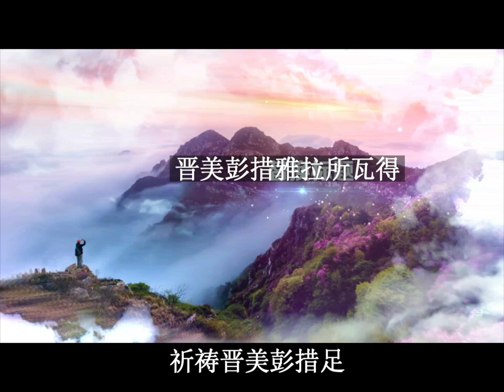The Swift Bestowal of Blessings chanted by Khenpo Sodargye (English Subtitle)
The Swift Bestowal of Blessings: A Guru Yoga

Ah! All the phenomena of saṃsāra and nirvāṇa are primordially pure within the experience of pure awareness,
Within its unceasing self-radiance, an expanse of five-coloured wisdom light,
In essence you are the glorious Mañjuvajra,
And in form, you appear as the sole refuge, the wish-fulfilling jewel:
Brilliant white, with a radiant smile and paṇḍita’s attire,
With the mudrā of expounding the Dharma, holding a sword and volume of text,
Your two legs crossed as you radiate boundless rays of light.
All is vividly clear, an adornment of pure self-appearance.

Supplication
In the pure realm of the great sacred site, the Five-Peaked Mountain,
The blessings of Mañjuśrī’s wisdom ripened in your mind —
Jigme Phuntsok, at your feet I pray!
Inspire me with your blessings: transmit the realization of the wisdom-mind lineage!